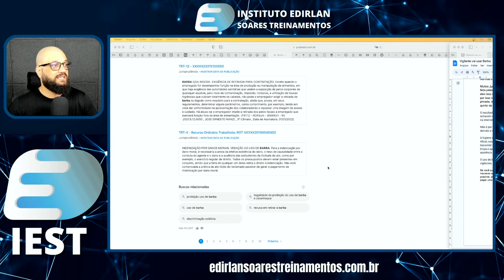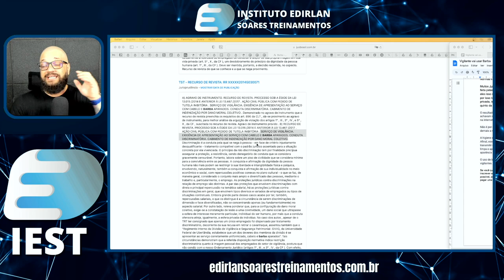Vigilante Usar Barba Fim da Proibição veja Por que Nesse Vídeo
Veja como conseguir emprego na segurança privada rapidamente Curso de Vigilante Semipresencial para o Estado de São Paulo Vigilante não será mais obrigado a usar barba, estamos encaminhando para isso, isso por que sua proibição vem sendo discutida muitas vezes em processos trabalhistas onde muitos Vigilantes acabam ganhando.

sub_confirmation=1

🎥Curso Supervisor de Segurança - Operacional Administrativo